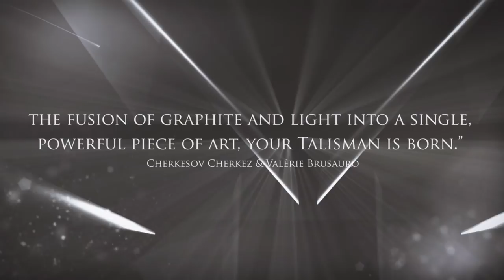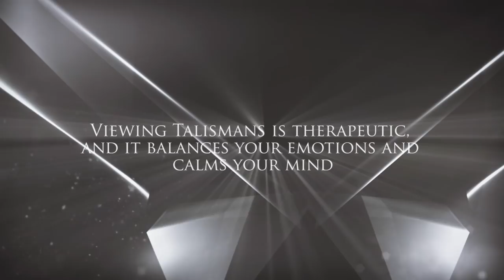TALISMAN | WALL ART JEWELLERY | SOLO DRIVEN ART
Talismans is an exclusive, limited edition, collection of five artworks created through the collaboration of two artists, Cherkesov Cherkez and Valérie Brusauro. The chance encounter of two artists, one male, one female, from different generations, led to a fresh interpretation of the ancient, mystical idea of the talisman.

This unique collection of handmade wall art jewellery will bring a touch of luxury to any interior space. Not only that, the talismans will also bring either longevity, harmony, wealth, fortune or protection to their possessor. Each talisman holds magical properties: in the use of colour, shapes, patterns and symbology, Cherkez’s drawing at once channels and is imbued with the spiritual language of the universe. The talisman’s power is in turn enhanced by Valerie’s use of crystals, which refract light to fill any space with an elegant array of sparkles.

At first sight you feel that the talismans have a strong power, almost hypnotic. The feeling arises not only because they are precious jewels, but because the observer  becomes a co-creator. Looking through the prism of their own perception, viewers bring their own emotional way of thinking, their own experiences of life, refracted as the talismans transform into different shapes and images.

Talismans is a collection of dreams, simultaneously created and perceived. Thanks to the properties of their numerous facets, the crystals reflect, refract and disperse the light into a rainbow combination of colors. Swarovski Crystals in the artwork filter the energy of the space and harmonizes it. Viewing Talismans can be therapeutic, balance your emotions and calm your mind.